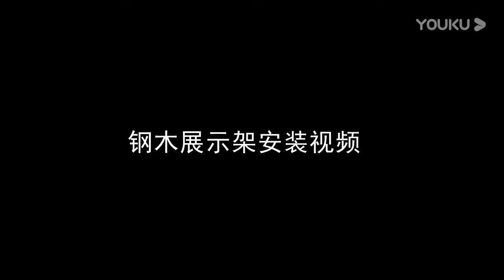圆弧款展示架安装视频 Arc display stand installation video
Arc display stand installation video